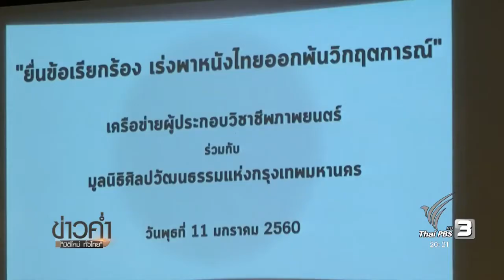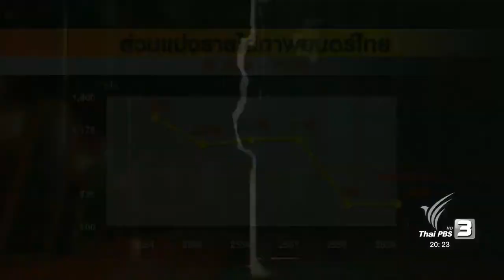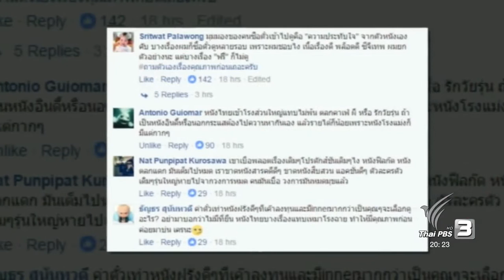เครือข่ายคนทำหนัง ยื่นข้อเรียกร้องบังคับใช้สัดส่วนภาพยนตร์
รายได้หนังไทยที่ตกลงอย่างต่อเนื่อง จนทำเงินไปเพียง 5 ร้อยล้านบาทจากมูลค่าอุตสาหกรรมทั้งหมดกว่า 4 พันล้าน และปัญหาขาดพื้นฉายของหนังไทยคุณภาพ ทำให้เครือข่ายผู้ประกอบวิชาชีพภาพยนตร์รวมตัวกัน เรียกร้องให้มีการกำหนดสัดส่วนภาพยนตร์เพื่อให้หนังไทยมีพื้นที่ฉาย